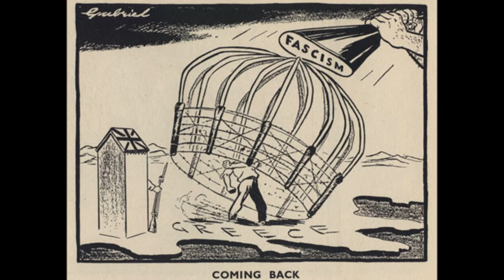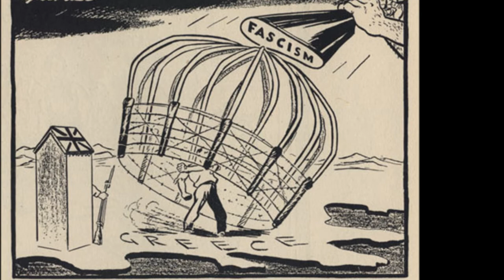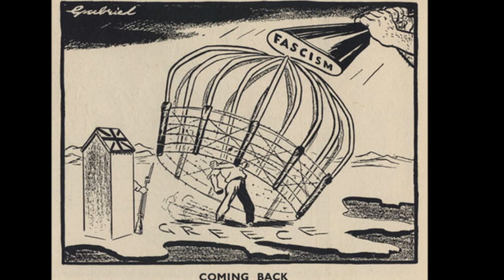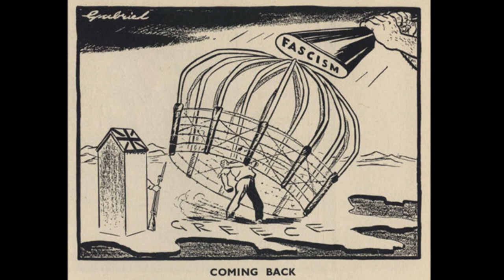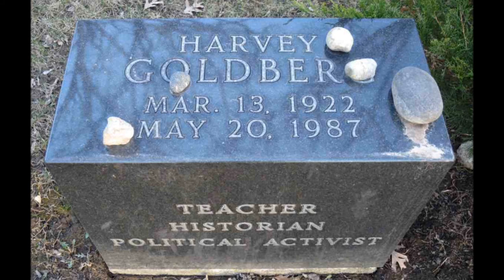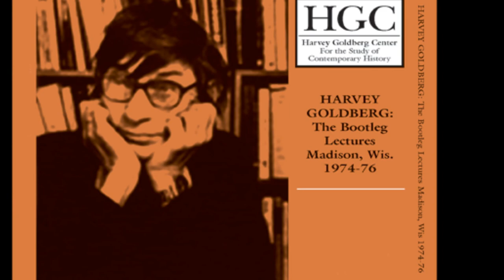Harvey Goldberg Lectures! The Greek Tragedy Fascism, Resistance, Communism and Imperialism Part One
Harvey Goldberg Lectures! History and Marxism: The Greek Tragedy Part One 1976. Harvey Goldberg lectures on the Greek resistance to fascism in World War II, the Greek Revolution and Civil War and the intervention of European imperialisms.
From wiki: Harvey Goldberg (March 13, 1922, Orange, New Jersey – May 20, 1987, Madison, Wisconsin) was a teacher, historian and political activist.
For thousands of students, Harvey Goldberg was the greatest teacher of their lives. In an era when an average professor might receive a round of polite applause on the last day of the semester, Goldberg got an ovation at the end of every lecture.
His career as a lecturer began early. "I was just barely 23 when I began to talk and I've been talking ever since," he told an interviewer in 1977. His first lecture was before an ancient history class, when one of his professors "pulled me out of the corridor and into 272 Bascom. After that, everything was an anti-climax."[3]
James K. Sunshine, a 1949 Oberlin graduate recalled that "After the war, a charismatic young history professor named Harvey Goldberg arrived and astonished his classes and much of the campus with incandescent lectures on European economic history. With the Cold War and the civil rights movement heating up, political liberalism and race relations began to dominate conversation, and Goldberg became a leading speaker at “Arch 7” mass meetings held after supper on the steps of the Memorial Arch to protest the latest iniquity in Washington, DC."[4]
Goldberg's classes at Ohio State were frequently standing room only; several of them, including one on the death of Louis XVI and another on the fall of the Bastille, were Ohio State public events, not to be missed even by students not then enrolled in his courses. Goldberg taught in front of the lectern without the aid of notes. "I like to think" he said, "that the students and I melt to nothingness before the significance of the materials." He believed a teacher must "undertake to convey a kind of courage. If he's any good, he must live a life that is true and not hypocritical. He can teach the same kind of courage by example."[5]
Goldberg began his lecture career at Madison in the fall of 1963, in a small room that held fewer than 100 students. By the second semester, he had been given a large lecture hall. Eventually, his audiences (both students and auditors) grew so large his lectures were held in the large auditorium of the Agriculture Hall, a venue capable of holding 600-700 people.
No one who witnessed his lectures at Madison could forget the drama of his meticulously crafted performances, delivered with an actor's sense of timing. Goldberg waited in the wings, then approached the podium and paused for a few beats. He would then take off his glasses, look off to the side of the stage as if expecting a cue, and then turn to the audience, waving his finger and declaring, "The point is, you know..."[6] And once he had warmed to his topic, there was no stopping him. Because of Goldberg's reputation for consistently overrunning the 50-minute period, the History Dept. eventually learned to schedule his class in the de facto last slot of the day, 2:25 to 3:15, to minimize students being late for other commitments.
Noted jazz musician, music scholar and former Goldberg student Ben Sidran likened this performance to jazz: "When he was onstage, he was transformed by the process and the information."[7]
Harvey Goldberg was an out gay activist, an anti-Viet Nam War activist and what he would call an "hórs du parti" (out of the communist party) socialist. Upon return to the University of Wisconsin he gained full tenure, and he used his massive student audience to more stridently speak out on pressing issues of the day. Many demonstrations would start immediately after his afternoon class, e.g. the occupation of the State Capitol grounds by farmer Ed Klessig and his cows in 1977 protesting a freeway through his pastures.[10] As well, protests against the Viet Nam war invariably started after his lectures, just as did later protests against U.S. intervention in Allende's chile. In 1978, he helped form a local chapter of the Mass Party Organizing Committee, which grew out of Sunday morning brunches at the local activist, gay, legislative tavern, the Cardinal Bar.[11] Also out of those meetings (and the Community Union effort) grew the Common Sense coalition which played a role in local Madison mayoral politics for several years.
While sympathetic to Trotsky's form of Marxism, his months of unsuccessful union organizing as a youth, and his outsider status as gay, Jewish and socialist kept him away from being a joiner of parties.
Harvey Goldberg also often took a year sabbatical to research, network, and engage politically in Paris, France, from his long time walk-up apartment at 13, la Rue du Pont-aux-Choux.